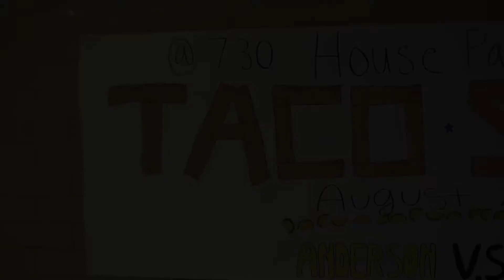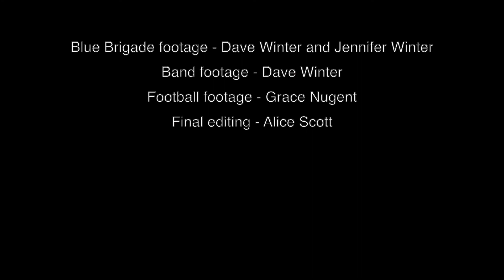2021 Virtual Pep Rally